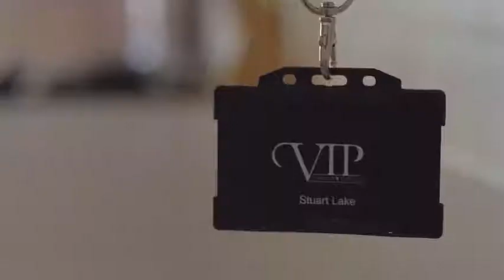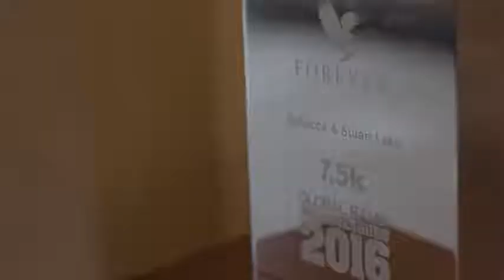Faces of Forever Stuart & Rebecca L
Rebecca’s background is in bridal and ladieswear and Stuart was a professional football player when they joined Forever Living.They saw success straight away and had matched Stuart’s salary within the first twelve weeks.Watch their video below for an insight into their lives.